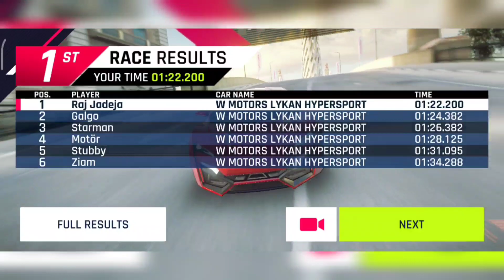Crescent Moon Event / Asphalt 9 Legends Gameplay